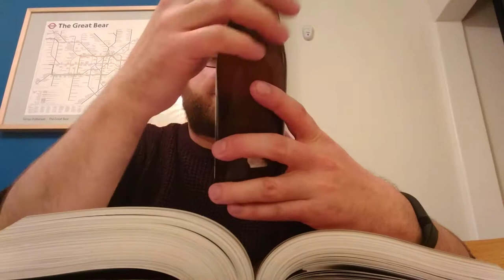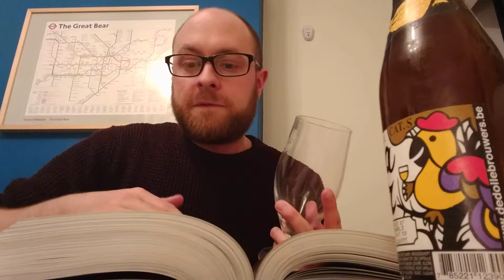Arabier - 1001 Beers You Must Try Before You Die, Beer #244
Beer review of Arabier from Belgium.